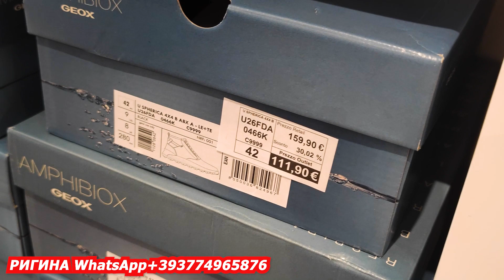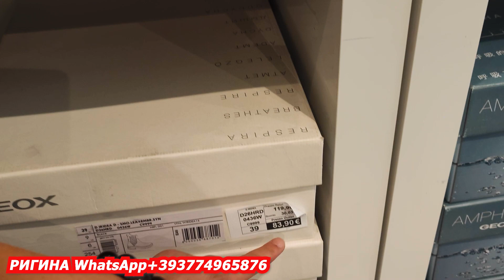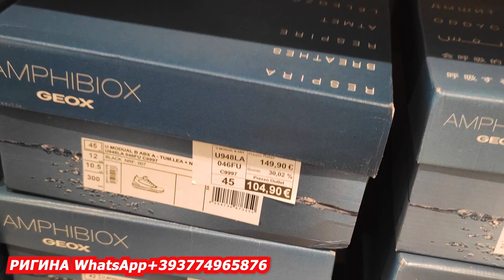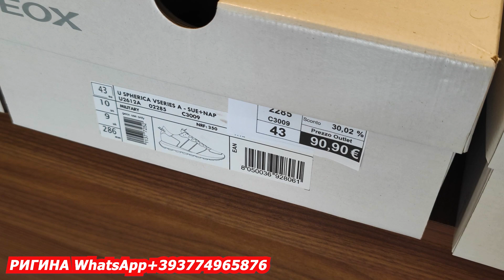ОБУВЬ GEOX OUTLET В ИТАЛИИ/ДОСТАВКА ПОСЫЛОК ИЗ ИТАЛИИ/ITALY OUTLET SHOPPING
Ригина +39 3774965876 Виталика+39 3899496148 Ссылка на мой Telegram канал: Rigina надёжный байер в Италии. telegram- моего супруга Виталия. Вы также обязательно подписывайтесь telegram Ссылка на мой 1-й YouTube канал.Италия Rigina прекрасная Флоренция Ссылка на мой 2-й YouTube канал: ШОПИНГ В ИТАЛИИ С РИГИНОЙ И ВИТАЛИЕМ Инстаграм Здравствуйте,добро пожаловать на наш YouTube! Моё имя Ригина.Моего супруга Виталий.Мы надёжные байеры в Италии!Правила для клиентов которые собирают у меня посылки!Всё,что я показываю в моих влогах,вы можете купить,заказав через нас.Мой интерес 15% от вашей разовой покупки. Мой интерес не должен быть менее 20€. То есть вы можете купить губную помаду за 49 евро мой интерес за этот заказ составит 20€. А точнее от 134€мой интерес будет 15%.Высылайте мне скриншот,или ссылку тех товаров которые вы хотите заказать, только в тот момент когда вы готовы уже оплатить, так как я делаю запрос в аутлет,или в магазин и если это в наличии, то нужно оплачивать сразу. Убедитесь пожалуйста что на тот момент когда вы делаете заказ на вашем счету балан чтоб оплатить свой заказ.Заказы принимают только на WhatsApp+ !Доставка оплачивается вами отдельно.Возврату товары не подлежат!Большая просьба писать на WhatsApp только по поводу заказа,так как общаться и дружить можно и на моём Ютюб канале и телеграмм канале! Спасибо за внимание и понимание!Посылки отправляем в Россию, Узбекистан, Казахстан, Украина, все страны бывшего СНГ. Все страны Евросоюза,UZA, Дубай, Марокко, Израиль, Армения, Азербайджан ,Грузия. Почти в любую точку мира. Все вопросы на WhatsApp пожалуйста. MUSIC: Stellar Nomyn Musik Senses By Nomyn MUSIC: Nomyn & Oscuro - Stay Nomyn